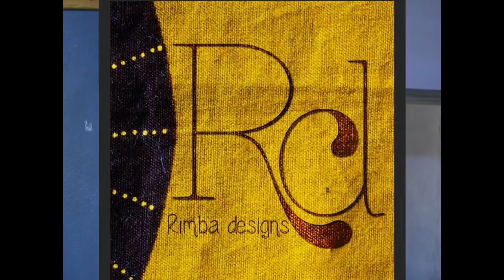IBIKARITO BIVUYEMO UMUTAKO MWIZA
Muraho neza!?
Twizere ko mumeze neza ahomuri hose
Muri iyivideo turarebera hamwe uburyo ushobora gukora umutako mwizamubikarito ukawuha ibishushanyo ushaka namabara ushaka kandi bitakugoye

Turashimiraabasanzwe kuri uru rubuga mudahwema kudushyigikira

Murakoze